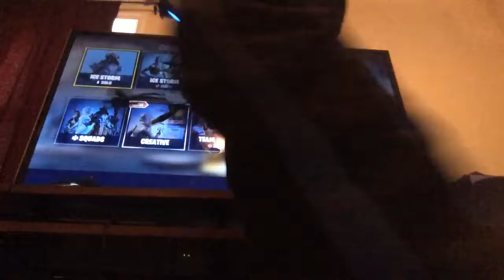The ultimate battle of fortnite